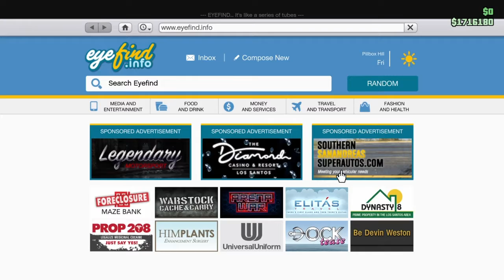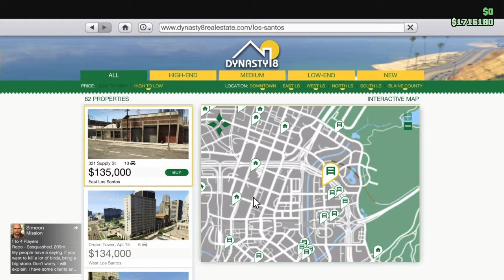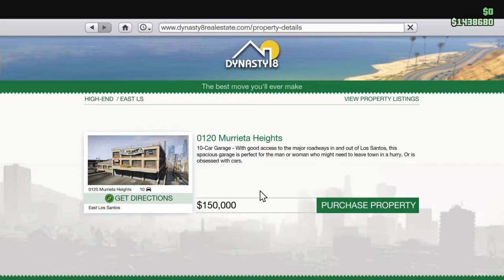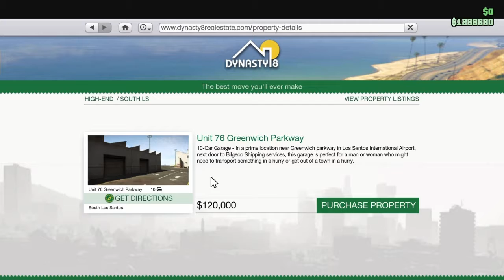Aaj Kuch Naye Garages Buy Karte Hain.. ❤️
Aaj Kuch Naye Garages Khareedte Hai..
Cars Itni Jyada Ho Chuki Hai Ke Garage Bhi Kam  Pad Rahe Hai.. To Jgah Ki Kami Ko Pura Karne Ke Liye Kuch Khareed Dari Krni Pdegi..